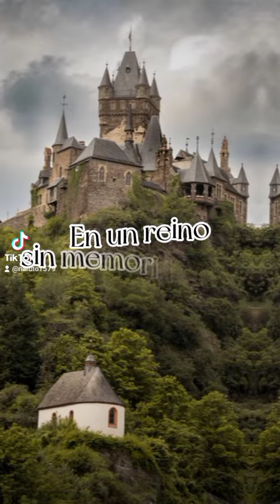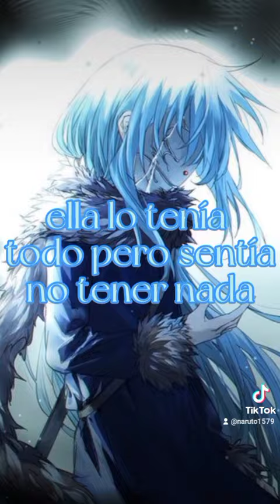Goku X Rimuru 🥂💕